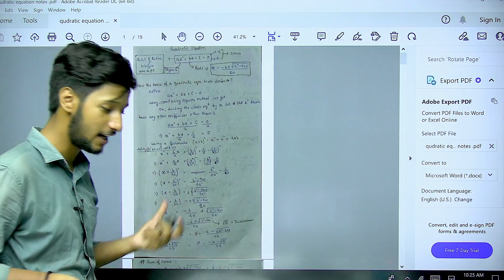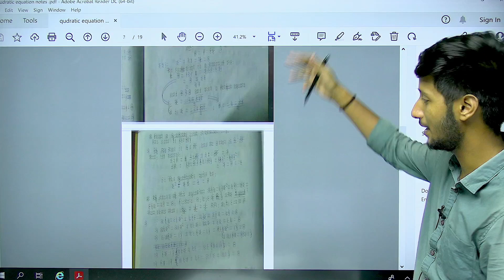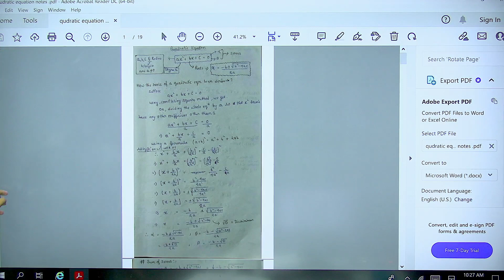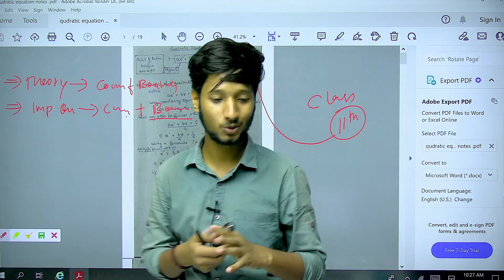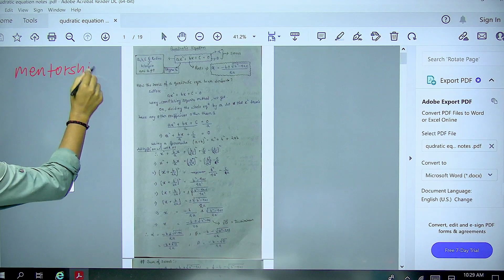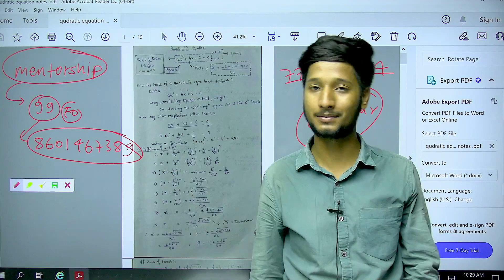🔥Quadratic Equations Class 11th Handwritten Notes 2022/23 || Toppers Handwritten Notes | maths notes